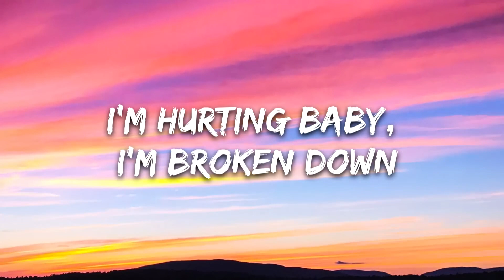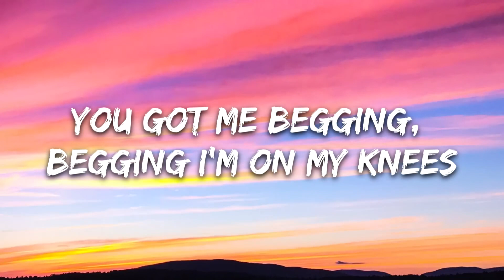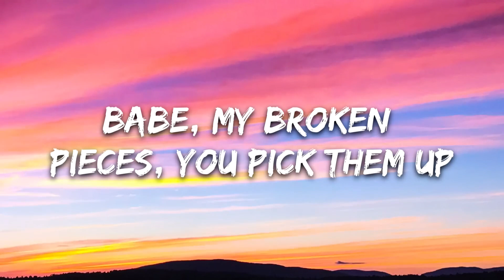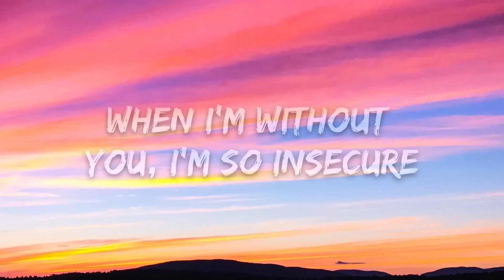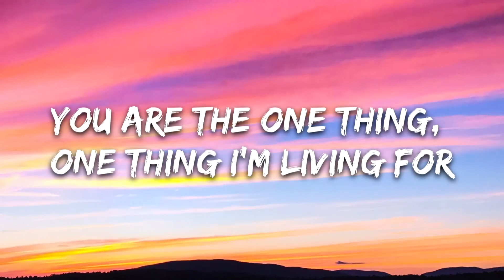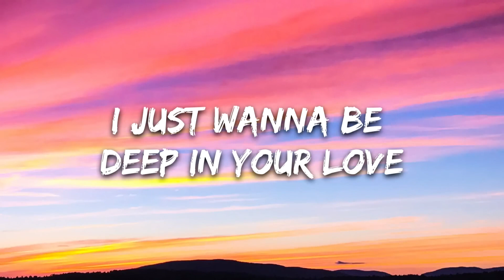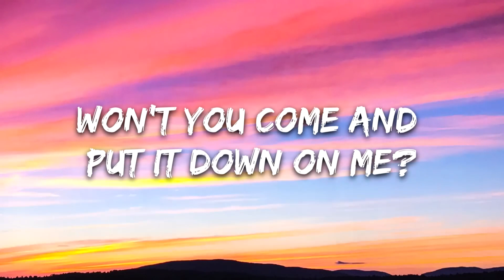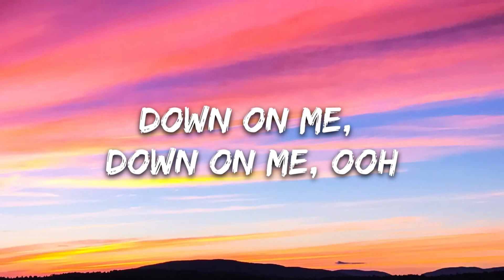Maroon 5 - Sugar (Lyrics)💜💛❤️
Hi

This is Proximitybeats5289